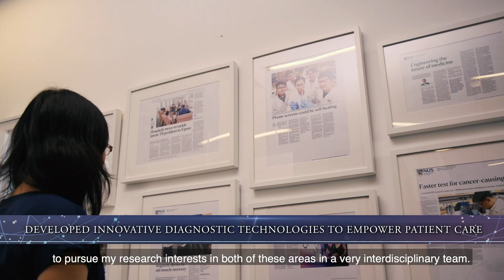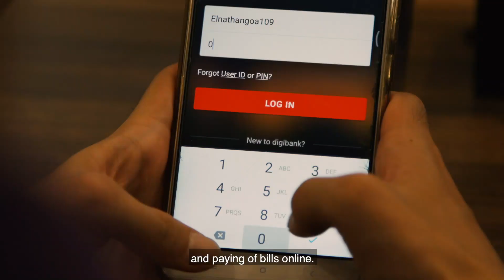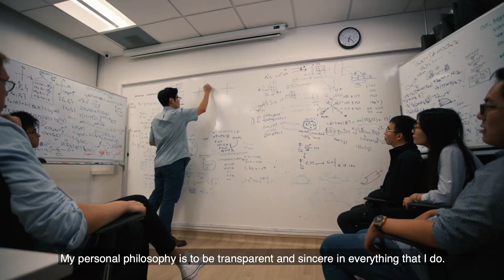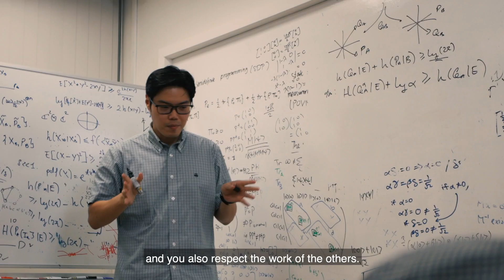Young Scientist Awards 2019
Exclusive interviews with Dr Shao Huilin and Dr Lim Ci Wen, Charles

"Science is the driving force behind life, as well as behind everything that we see. So, better understanding of science enables better control, as well as provides new solutions to problems."

Dr Shao Huilin's work focuses on developing innovative diagnostic technologies to empower patient care. Her pioneering technologies enable early detection and monitoring processes to be performed in a safer manner, compared to conventional invasive tests used in procedures such as cancer diagnosis. Hear what she has to say about her research!

Breaking the frontiers of Cybersecurity: Dr Lim Ci Wen, Charles from National University of Singapore is one of the Young Scientist Awards winners this year.

His research taps current physics knowledge to develop a virtually unbreakable encryption system. His work will bring Singapore to the forefront of quantum cyber security, and enable the development of a scalable, fast and robust quantum-safe communication network.